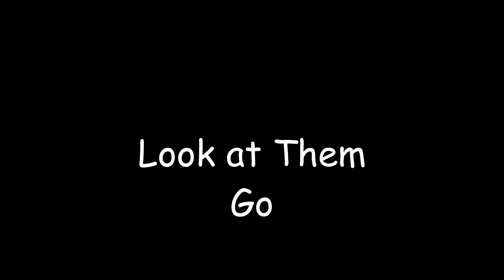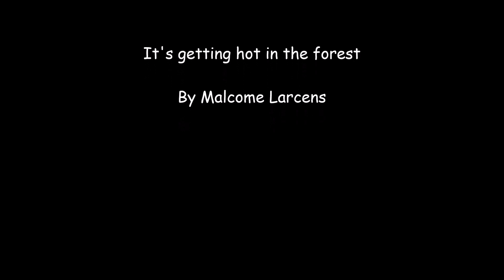Look at Them Go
It's getting hot everywhere so there is less activity in the forest. I still got a few shots last week. Enjoy